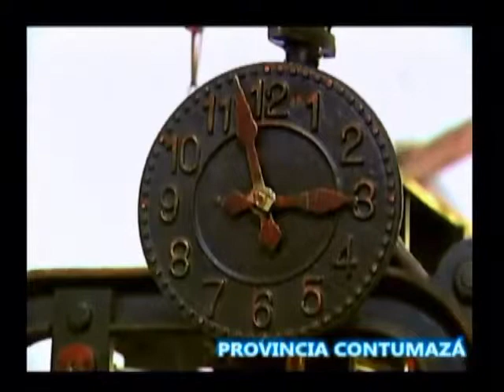PORTAL TURÍSTICO PROGRAMA TV SÁBADO 16 DE AGOSTO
PORTAL TURÍSTICO PROGRAMA TV QUE SE TRANSMITE POR CANAL LINE TV CANAL 25 LOS SÁBADOS Y DOMINGOS DE 1:00 A 2:00 P.M.- EN ESTE PROGRAMA TENEMOS: ACTUALIDAD TURÍSTICA, ENTREVISTA A ARNOLD BARBOZA, DOCUMENTAL SOBRE CONTUMAZÁ.